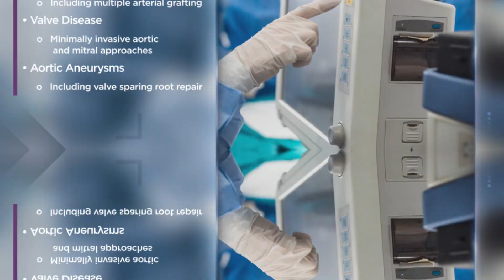Robert Neely, M.D., F.A.C.S | Cardiothoracic Surgeon | CTVS Texas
Robert C. Neely, M.D. is originally from San Francisco, California and earned his undergraduate degree from Princeton University and his medical degree from Columbia College of Physicians and Surgeons in New York.

He completed his cardiothoracic surgery residency at New York-Presbyterian/Columbia University Medical Center. Additionally, he completed a research fellowship in surgical outcomes at Brigham and Women’s Hospital in Boston, Massachusetts.

He joined Cardiothoracic and Vascular Surgeons in 2017 and is board-certified by the American Board of Thoracic Surgery.

Dr. Neely specializes in adult cardiac and thoracic surgery with a special focus on adult acquired valvular heart disease, minimally invasive mitral and aortic valve operations including transcatheter aortic and mitral valve therapies such as TAVR and Mitraclip. He is also interested in treatment for aortic aneurysms including valve-sparing procedures.

He is an affiliate faculty member at The University of Texas Dell Medical School, active member of the Society of Thoracic Surgeons, Southern Thoracic Surgical Association, Texas Medical Association, and Travis County Medical Society. He has published numerous peer review research papers and chapters in the field of cardiothoracic surgery.